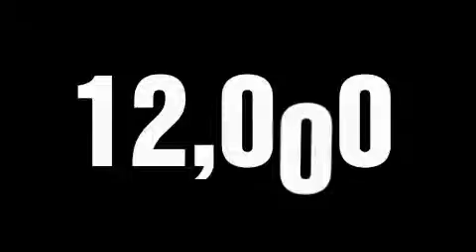Used 2008 FORD TAURUS Old Bridge NJ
Year: 2008
Make: FORD
Model: TAURUS
Engine: 3.5L V6
Trans.: AUTO 6SPD
Exterior: TITANIUM GREEN
Miles: 11,477